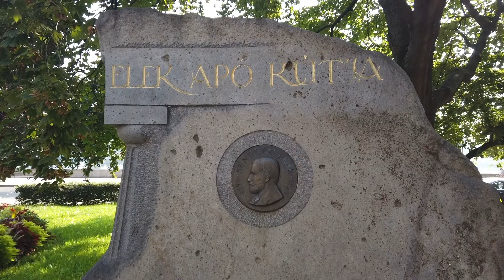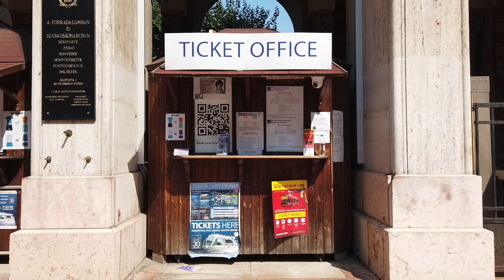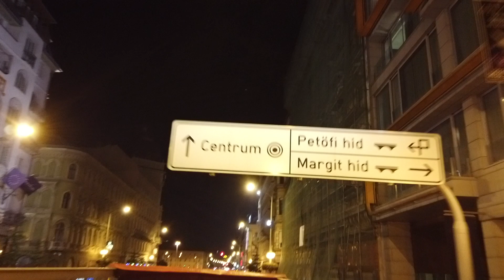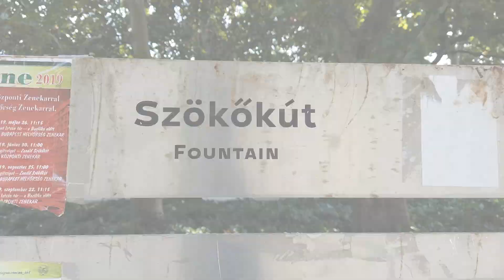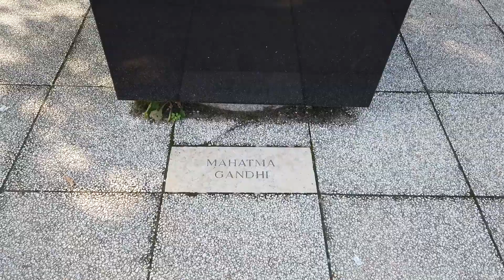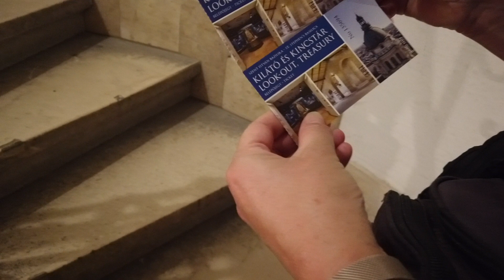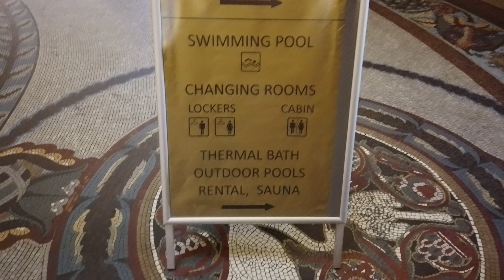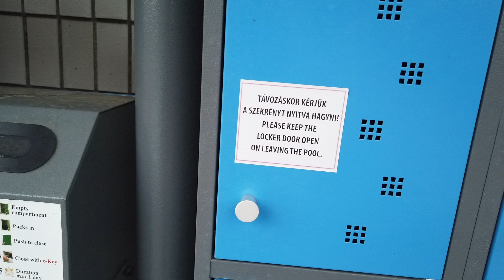What to see and do in BUDAPEST in 4 days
We explore and discover as many sites and sounds as we can in the beautiful city of Budapest in Hungary...all in 4 days!

This is an omnibus edition of our Budapest travel series last year, with added footage too!

For further details, see original series on my channel...